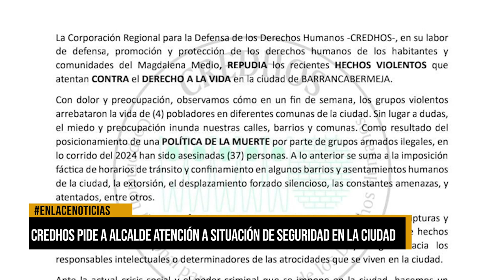CREDHOS pide a Alcalde atención a situación de inseguridad en la ciudad